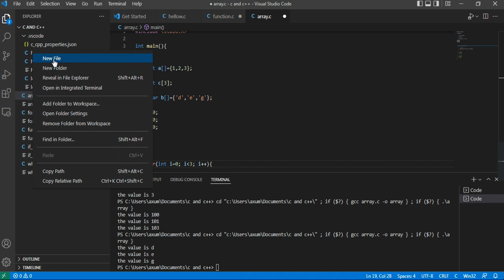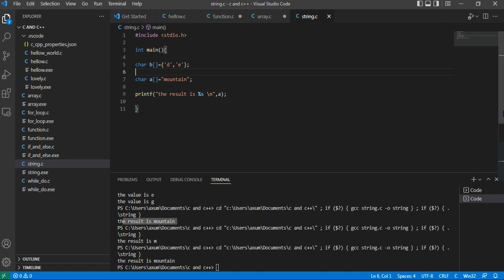c programming tigrigna ( string )